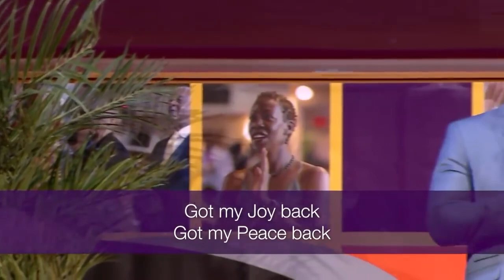"Victory" May 8 - 9, 2021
"Victory"
Composers:  Tricray Tristan Walter Astwood | Freddie D. Jerkins | Adrian Louis Jones
©Fred Jerkins Publishing (BMI)